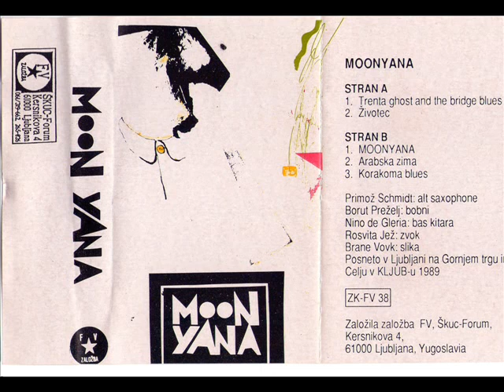Moonyana - Arabska Zima ( 1989 Yugoslav Free Improvisation / Experimental )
Obscure Slovenian experimental -free impro-free jazz band from Celje realised cassette in 1989 from cult FV Zalozba.